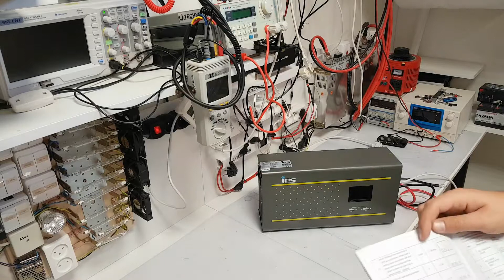Zasilacz IPS300Sin WM Prezentacja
Prezentacja zasilacza awaryjnego marki IPS IPS300Sin WM do pieców CO.